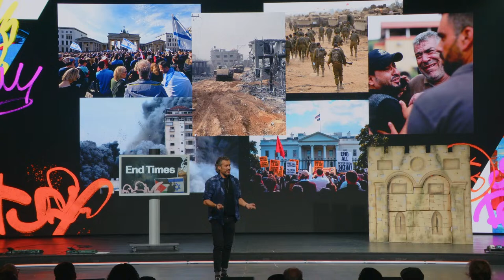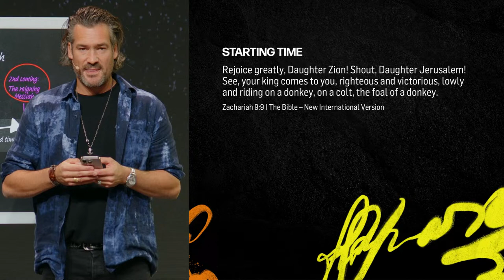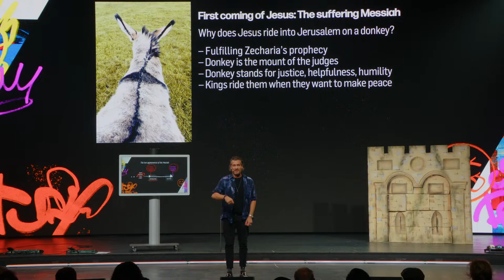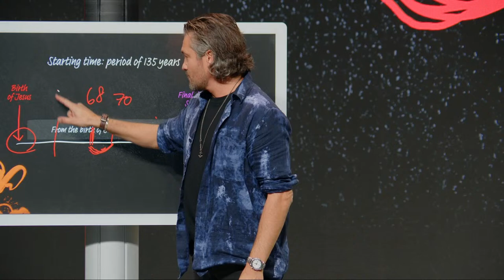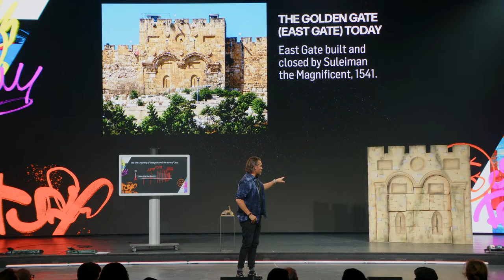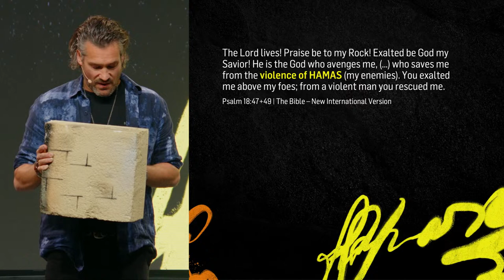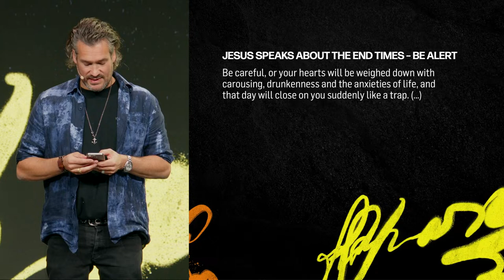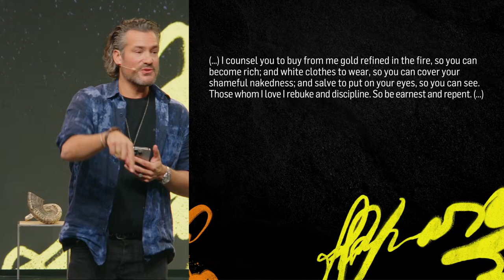Hope for redemption | Michael Sieber | ICF Zurich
God's wake -up call in the Middle East conflict: hope and redemption

The Topic «Hope for redemption» with Michael Sieber is part of the series «End Times»

In this sermon, Michael Sieber talks about hope and salvation in the context of the Middle East conflict - a topic that concerns us all. You will learn how current events between Israel and Hamas touch us and how they can represent a wake -up call of God. Michael encourages you to take a look beyond the box of everyday life and stay vigilant, because God still works wonders today. He takes you on a journey through the Bible and shows how the prophecies and the work of Jesus donate hope then as now. The first time Jesus as a humble peace bearer on a donkey in Jerusalem, will occur at his return King of Kings, that is the hope for us Christians. Michael asks the question of whether your heart is open to grant Jesus admission, or whether wall stones like in the East Gate of Jerusalem are now blocking the way. The sermon is an appeal to you to recognize and dismantle your own inner walls so that redemption can happen. She invites you to draw hope beyond the holidays and let Jesus go into your heart. Are you ready to conclude your personal peace treaty with God and experience redemption in your heart?

Sign Language –

To support ICF continue to build locally and globally relevant churches

ICF is a non-denominational church built with the Bible as its foundation.
Authentic, relevant and excited about life with God. Led by Pastor Leo & Susanna Bigger.